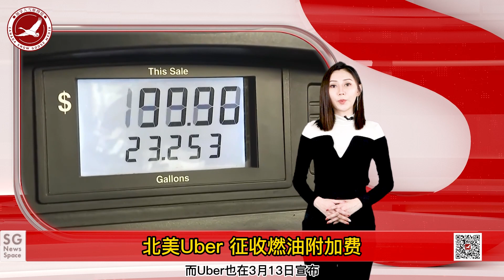北美Uber征收燃油附加费/2021年离婚率创新低/Merritt市3D打印房屋安置灾民/公布波利山矿难报告/警方在监狱发现大量毒品/BC省投资旅游振兴计划 ——【SG新闻空间站】20220313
今日新闻：
北美Uber 征收 燃油附加费
2021年离婚率 创 47 年来新低
Merritt市3D打印房屋 安置灾民
监管机构公布波利山矿难 调查报告
警方在联邦监狱 发现大量毒品
BC省投资100万 启动旅游振兴计划

微信：snowgoose001
抖音：Vancouver888， Vancouver666
地址：Unit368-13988 Cambie Road Richmond BC V6V 2K4

更多精彩新闻：
加拿大向欧盟出口低价石油/家庭债务水平创历史新高/BC省部分场所坚持口罩令/北温超市发生枪击案致一人死亡/列治文房源减少引发租金飙升/天价公共厕所花费40万加币【SG新闻空间站】20220312

BC电动车价格暴涨/军用直升机坠毁/加拿大永久居民因车祸被遣返印度/夏令时到来 周日要调时间/加拿大2月新增岗位33.7万/Costco转换信用卡被疯狂投诉——【SG新闻空间站】20220311

温哥华突发咖啡厅捅人事件/多伦多机场延误警告/特鲁多邀请泽连斯基到国会讲话/加拿大拨款增加对女创业者贷款/警方缴获百件奢侈品/Translink扩展线路至内陆地区——【SG新闻空间站】20220310

安省解除口罩令取消所有防疫/BC省6月1日起禁止室外用餐/演员刘奕君现身温哥华/特鲁多访问柏林向乌克兰提供设备/派对航班上的乘客被处以罚款/安省日托费减半将达成——【SG新闻空间站】20220309

特鲁多支持拉脱维亚/安省向护士发5000加元奖金/加拿大教师徒步800公里逃离乌克兰/警方在Kamloops缴获毒品/加拿大解封国际邮轮/阿省油价将便宜13.6分——【SG新闻空间站】20220308

温哥华油价突破每升2加元/英国女王康复后首次面见外国领导/Alberta省野猪泛滥/货柜冲上BC省海岸/被扣留的俄罗斯包机被罚2万加元/蒙特利尔警方增设监视器——【SG新闻空间站】20220307

加拿大扣留载有俄公民的飞机/加拿大退伍军人自曝乌克兰窘境/辉瑞召回多款降血压药物/联邦政府投资有机产业/BC省准备接收乌克兰难民/多伦多去年8.9万人逃过超速罚单——【SG新闻空间站】20220304

温哥华油价 突破2加币每升/前外交官离职 俄罗斯公司/三所学校破产 留学生退款无望/美国医生 提供非法治疗/多省迎来 新一轮降温/魁北克卫生主任 支持取消新冠限制——【SG新闻空间站】20220303

加拿大正式开启升息周期/温哥华天车站 出现疑似炸弹包裹/拜登涉加发言惹争议/加国大多省即将取消疫苗护照/Fit bit召回智能手表/加拿大龙虾出口额创新高——【SG新闻空间站】20220302

安省取消疫苗护照/加拿大人被俄乌战争视频诈骗捐款/CBSA通报重大枪械非法入境案件/首例新冠动物传人案例/2021年经济增长达4.6%/温哥华出现衣物回收问题——【SG新闻空间站】20220301

加拿大外交人员 逃离乌克兰/特鲁多宣布 进行军事准备/移民部无限量 接收乌克兰难民/超人气炸鸡店开业 粉丝连夜排队/民众误食 新冠检测液/加航员工 被旅客暴打——【SG新闻空间站】20220225

俄罗斯对乌克兰动武/特鲁多宣布撤销《紧急状态法》/安省高速新增6个快速充电站/BC省免费发放新冠检测盒/温哥华突发降雪引发交通事故/旁观者在警匪对峙中 被流弹击杀——【SG新闻空间站】20220224

大温地区开放避寒设施/加拿大对俄罗斯实施新一轮制裁/总督否认解散特鲁多政府/大温假警察劫车专挑华人下手/通货膨胀专家忧虑蔓延至所有食品/美国反对数字服务税提案——【SG新闻空间站】20220223

2名华人女子在车内被枪杀/安省官宣取消车牌费/渥太华全面清场城市恢复秩序/蓝山滑雪场爆发严重冲突/BC省公布2022年预算案/基准利率将迎来7次加息”——【SG新闻空间站】20220222

安省突发洪水居民被迫离开家园/阿省学生抗议撤销口罩令/BC省护理院滥用抗精神病药物/天然气管道工地遇袭/温哥华预备役部队开始动员/美洲狮闯入住宅区被警方“拷走”——【SG新闻空间站】20220218

BC省即将免费发放新冠快筛盒/多国反恐部队撤离马里/加拿大人民党的支持率猛增/温哥华至西雅图的高铁要成现实/多伦多通缉一名男子/加拿大女子冰球队问鼎冬奥冠军——【SG新闻空间站】20220217

温哥华女大学生遇害男友认罪/跨国输油管道引发争议/温哥华Balmoral宾馆将被拆除/渥太华警察局长引咎辞职/移民律师呼吁 暂停接受移民申请/兰里仓库发生爆炸——【SG新闻空间站】20220216

俄大使警告不要向乌克兰提供武器/移民部更新2022年移民指标/西班牙渔船在加拿大沉没/自由车队捐款名单曝光/加拿大代表队短道速滑得金牌刷新记录/加拿大土豪包机赴美——【SG新闻空间站】20220215

安省取消疫苗护照证明/2名士兵参加抗议被调查/NETFLIX订阅价格调涨/UBC扩建计划引争议/Kamloops居民对火车汽笛发起诉讼/TD冻结自由车队140万——【SG新闻空间站】20220214

新冠患者出现心脏病后遗症/安大略省进入紧急状态/Airbnb败诉赔偿600万/多伦多郊狼出没市民注意安全/BC省医生因反疫苗被医学会处分/多省逐步取消疫情限制——【SG新闻空间站】20220211

加拿大总督确诊新冠/NovaScotia出现禽流感病例/BC省重建利顿镇拨款830万/丰田加拿大工厂停产/温哥华动漫展2月19日回归/狮门医院希望取消疫苗护照——【SG新闻空间站】20220210